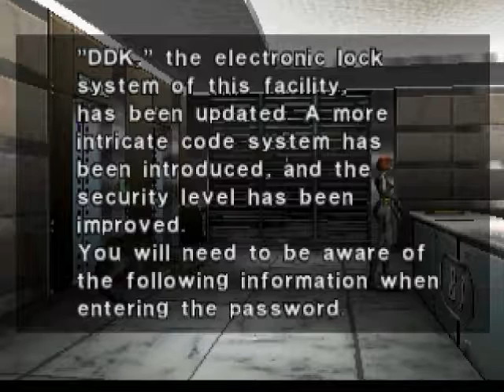Dino Crisis Gameplay / Walkthrough / Playthrough Part 10 Fingerprint Data Collected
OH Finally, now we can rewrite the ID card, and then go back to the basement and finally some progress!

a survival horror video game based media franchise created by Shinji Mikami and owned by the video game company Capcom. The franchise focuses around a series of survival horror video games, and has since branched out into comic books and associated merchandise. The overarching plot of the series focuses on multiple characters and their roles in recurring outbreaks of deadly dinosaurs and other monsters in a closed environment such as a laboratory on an island.